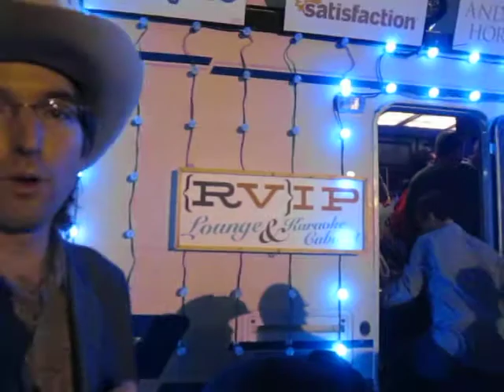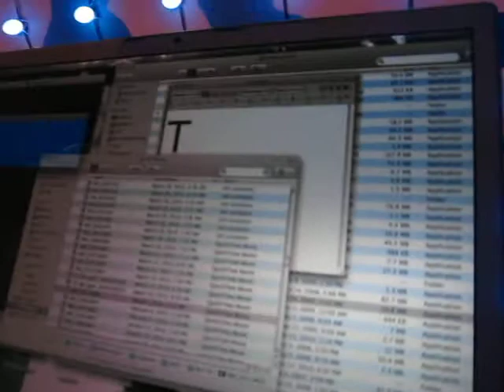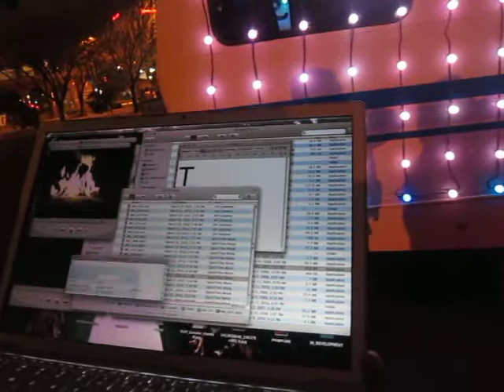A Late-Night Visit to the RVIP Lounge Karaoke RV at SXSW 2011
Andy Sternberg talks with Jonathan Grubb of rviplounge.com and finds out that this year has been the best ever in the 4-year history of RVIP's SXSW takeovers.